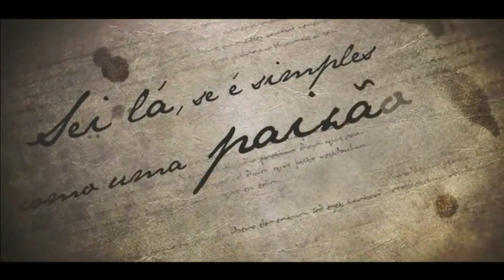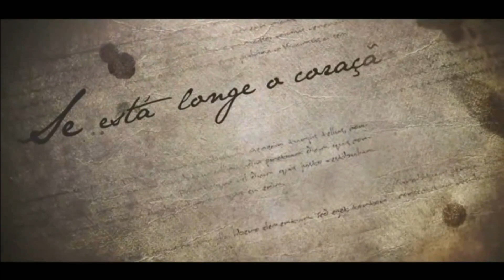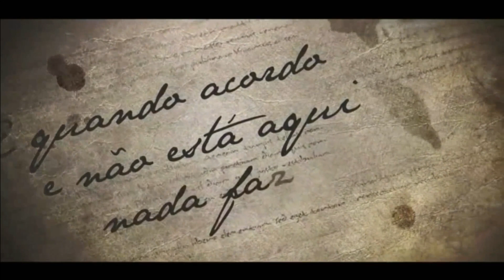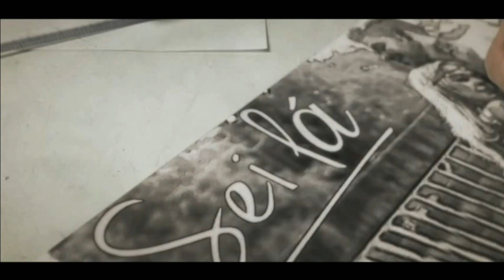CH Entrevista: Leandro Bueno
Leandro Bueno, um dos participantes do The Voice, fala sobre seu novo single, fãs e diversão.